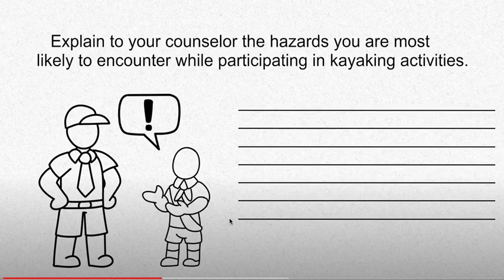REACTING TO THE ODD1SOUT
Me reacting to the Odd1sout which is a animation video maker thing